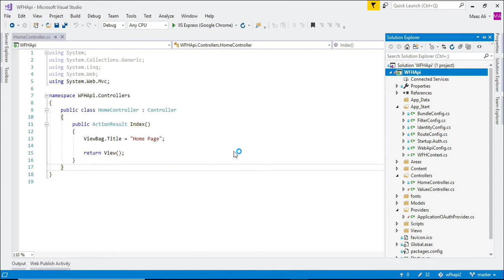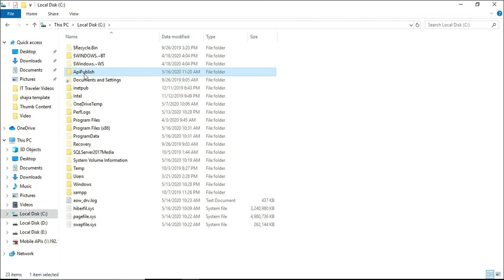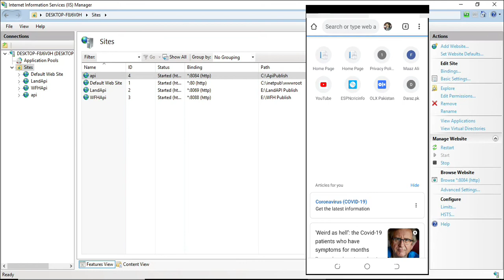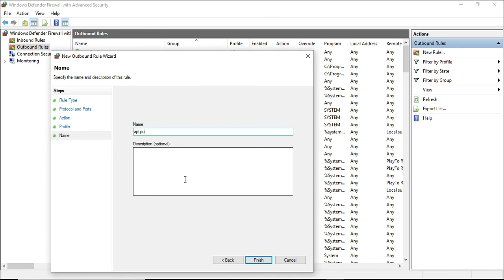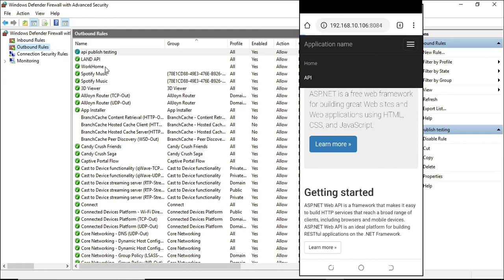How to Publish C# Project - Visual Studio, IIS Server and Firewall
In this video you can learn how to publish C# application and host in IIS server. Access application from other devices, if the application cannot access from another device then learn how to access it.